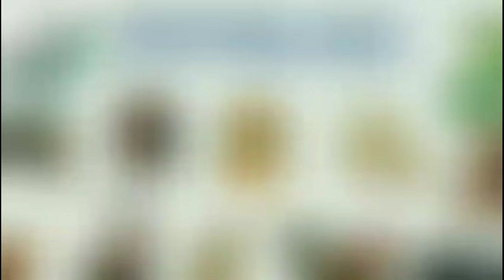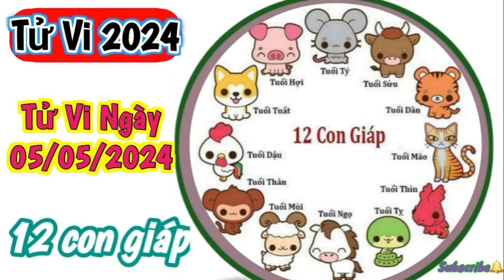Tử Vi Hàng Ngày 05/5/2024 của 12 Con Giáp